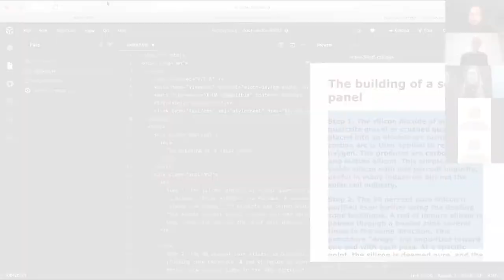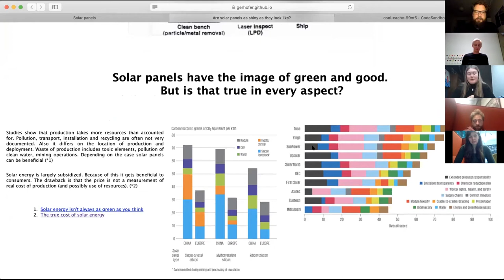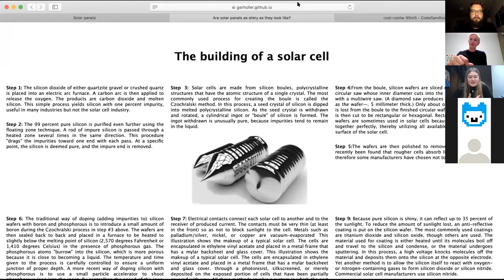Are solar panels as shiny as they look like? | Jugend hackt Linz 2020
Das Projekt „Are solar panels as shiny as they look like?“ hinterfragt den umweltfreundlichen Ruf von Solaranlagen und informiert über deren Herstellungsprozess. Denn im Gegensatz zu deren ökologischer Energieproduktion ist ihre Herstellung nicht immer naturverträglich oder energiesparsam.

wo?

was?